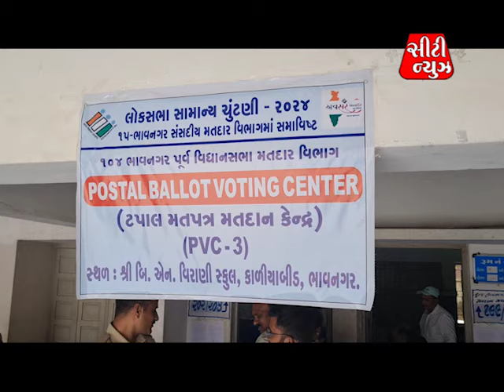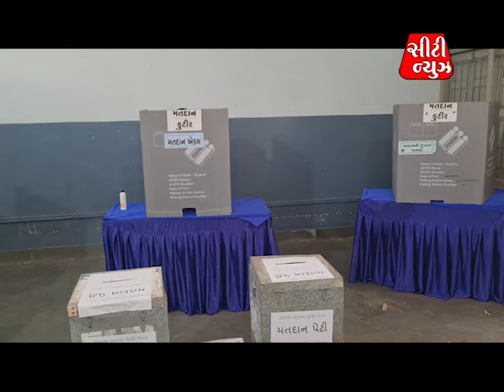city news 29 4 24 1